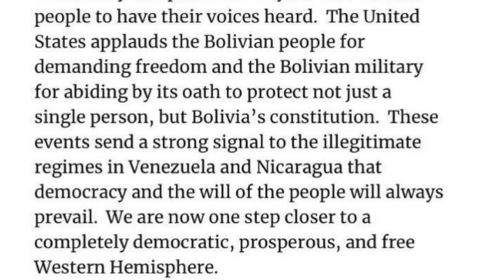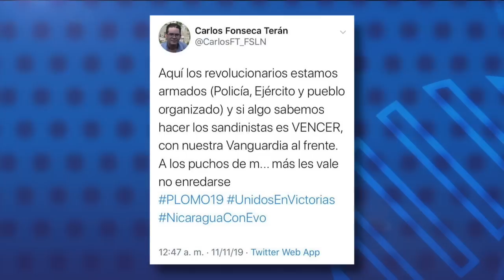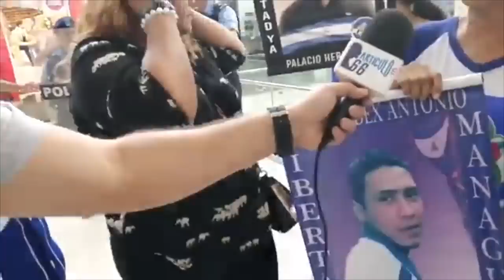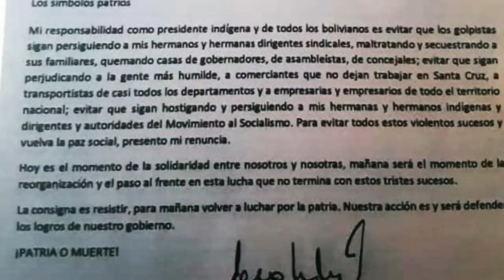El Reporte | Trump: salida de Evo Morales es una señal para Ortega y Maduro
El reporte de las noticias, con Cindy Regidor, para este 11 de noviembre de 2019:

1. Trump: salida de Evo Morales es una señal para Ortega y Maduro

2. Abordan Ley de Amnistía y situación del sistema judicial en
    Nicaragua en sesiones CIDH

3. Policía agrede manifestación opositora dentro de centro comercial

4. Bolivia: Líder opositor pide transición pacífica

5. Recomendación del día: En nuestro canal de YouTube, le
    recomendamos el reportaje preparado por la Revista Niú Yo fui
   sandinista. Nuestra colega Keyling Romero habló con varios
   ciudadanos nicaragüenses que una vez militaron y simpatizaron
   con el partido que hoy es controlado por Daniel Ortega y Rosario
   Murillo.